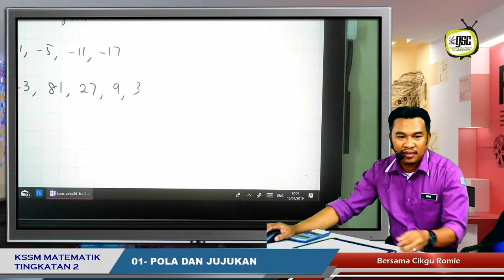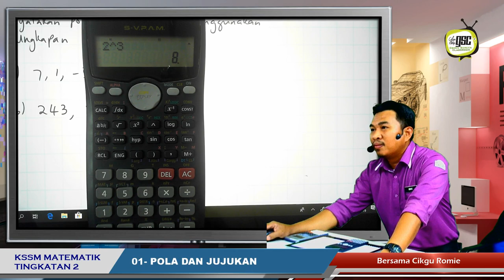KSSM19 2I 09 Mengunakan Kalkulator Mencari Kuasa